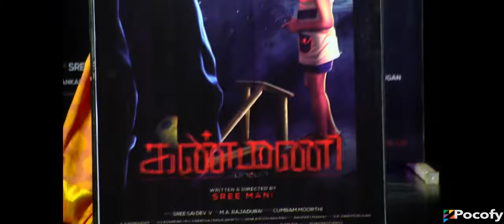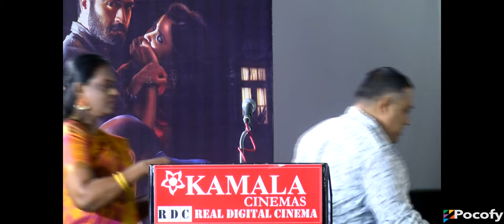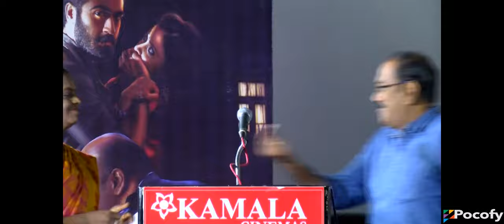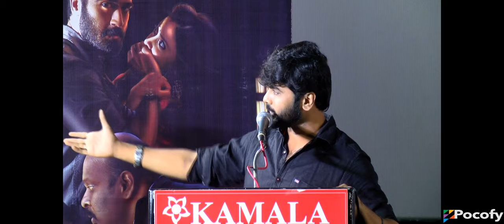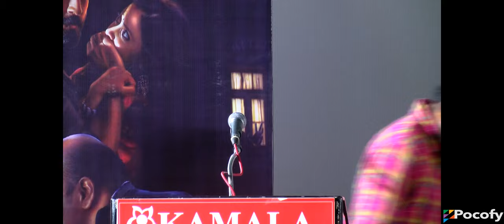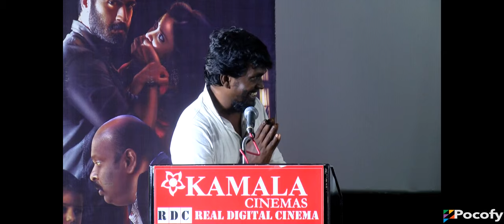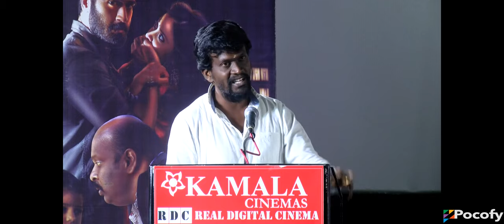Kanmani Paapa Movie Audio Launch | Thaman Kumar, Naga Miasree, Manshvi, Saravanan & Hema | POCOFY